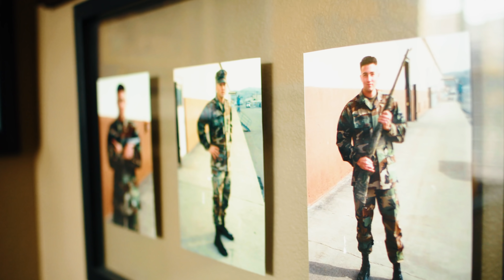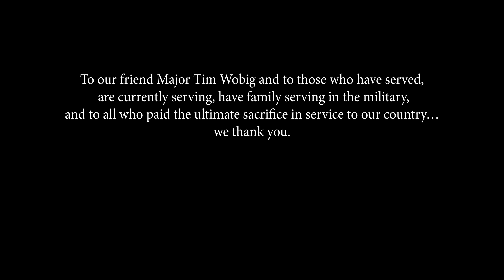TravisMathew Presents Life On Tour, Episode 18: Tim Wobig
For Veteran's Day, TravisMathew is honored to introduce our friend California Army National Guard Commander, Major Tim Wobig. After 22 years of service and two deployments to Afghanistan, Major Wobig provides insight into the extreme challenges of leaving family and home behind to serve our country. In this Life on Tour episode, Tim discusses the rewards and sacrifices of a military career, the importance of following your own path, and leaving a legacy of leadership.